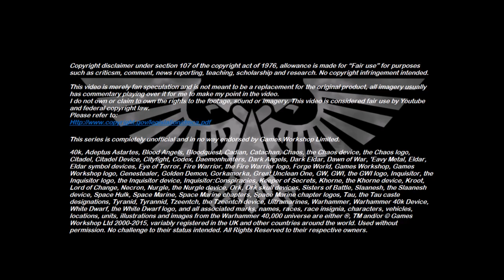Xenozoology: Buzzer Squig - 40K Theories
This week’s episode takes a look at one of smallest, yet most dangerous of all Squig breeds, the voracious Buzzer Squig.